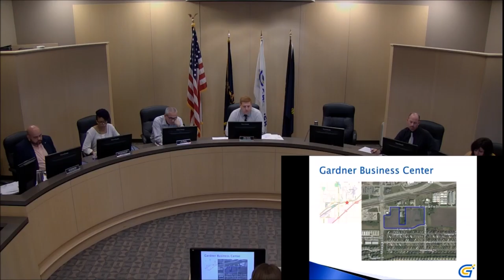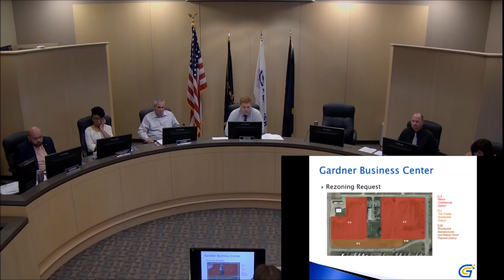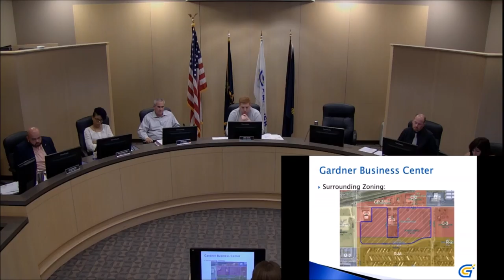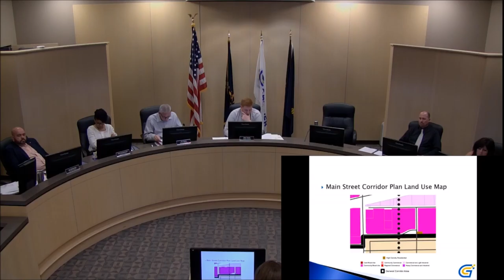Gardner Planning Commission 5/22/18